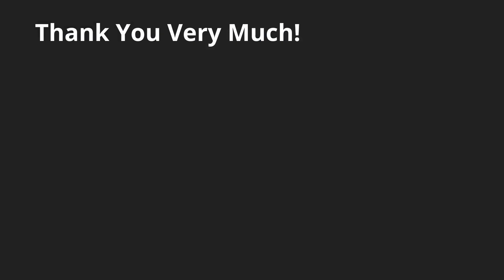Costa Rica Pura Vida Lifestyle: Ants Ants & More Ants in Costa Rica! Over 600 Species!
The Beauty of the Costa Rica Pura Vida Lifestyle. Today, we share with you a a video talking about ants, and more ants in Costa Rica! Over 600 species!